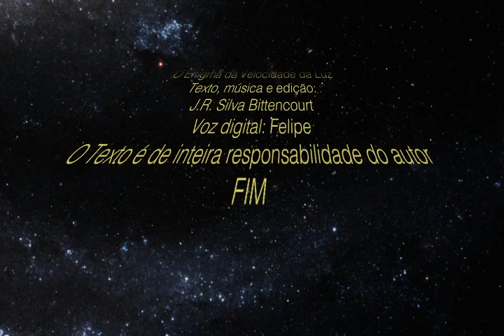O Enigma da Velocidade da Luz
Cosmologia. Universo.
A velocidade da luz é tão alta para os nossos padrões locais, que costumamos usá-la como marco zero do tempo. Esse é o caso do raio e do trovão, que nos permite calcular, em quilômetros, a que distância estaria a tempestade que se avizinha. No entanto, em termos astronômicos a luz é tão lenta, que poderia ser comparada a uma lesma turbinada. Partindo da estrela mais próxima de nós, Alpha do centauro, a luz precisa de 4,3 anos para alcançar a Terra. Mesmo assim, basta levantarmos a cabeça para o céu para que ela e todas as outras estrelas sejam avistadas instantaneamente. Como isso é possível? Veja o vídeo que se segue e você ficará surpreso com o que o espera. Boa jornada pelas estrelas! J.R. Silva Bittencourt